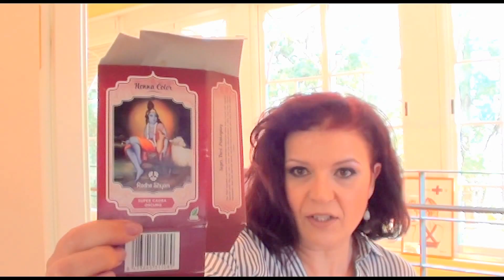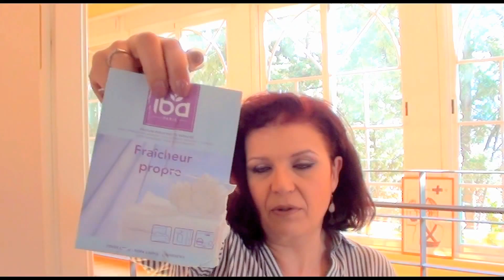Productos terminados de higiene y belleza | Finished products of beauty and hygiene | EMDG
Hoy os enseño los productos de belleza e higiene que he terminado últimamente y os comento mi opinión sobre los mismos. Gracias!!